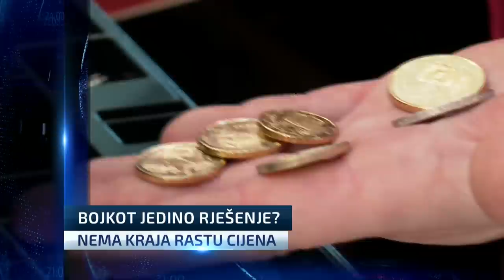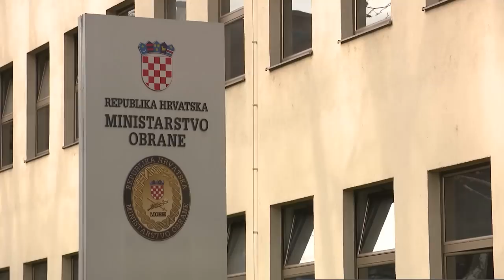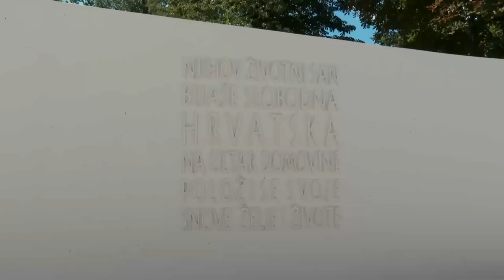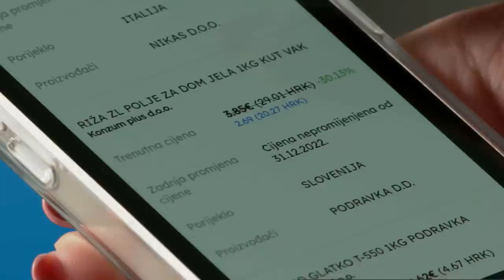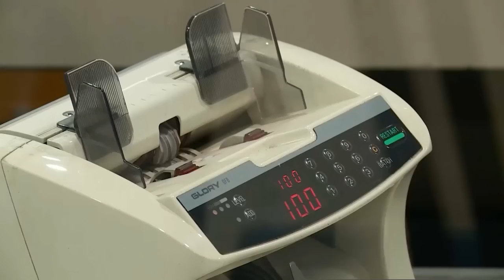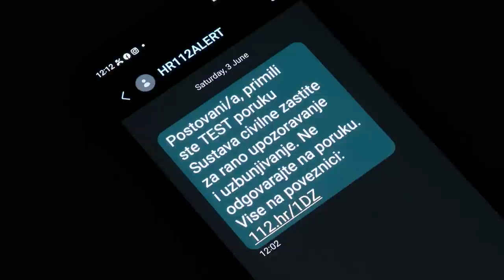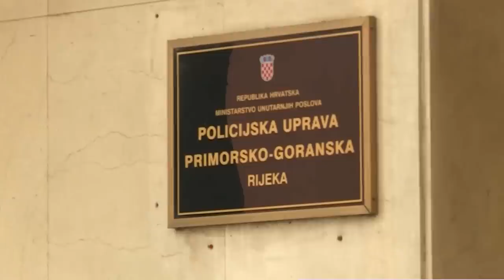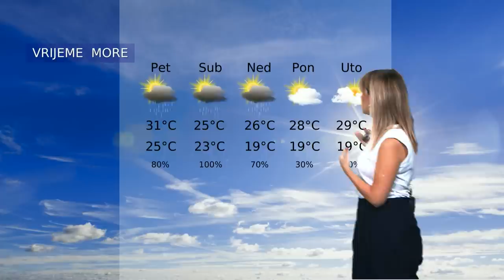Dnevnik u 18 / Zagreb / 3.8.2023.